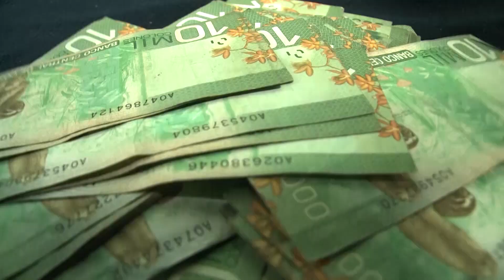Experto asegura que trasladar el 30 por ciento del ROP afectaría el tamaño de las pensiones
Ronulfo Jiménez, de la Academia de Centroamérica, aseguró a los diputados de la Comisión de Asuntos Sociales, que discute el expediente Nº 23082. Devolución del 30 % del Régimen Obligatorio de Pensión Complementaria (ROP), para reducir el endeudamiento de los costarricenses, que hay dos temas en juego, pensiones y deudas.